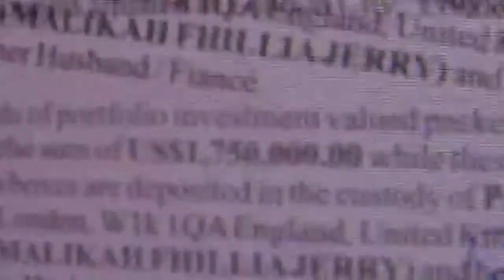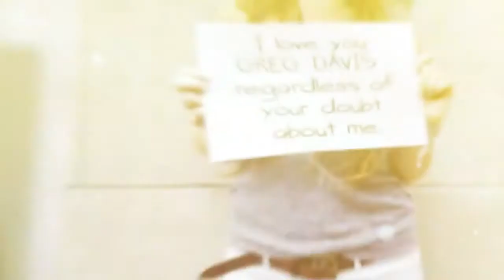170829025 Victim Of Online Romance Scam Loses $80,000